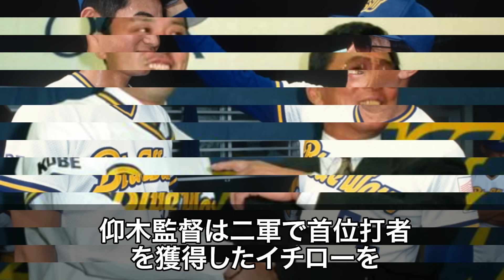滅多に褒めない阪神.岡田監督が実は最も期待する逸材.野口恭佑に放った本音に一同驚愕【プロ野球/阪神タイガース】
本日は阪神.岡田監督が実は最も期待する逸材.野口恭佑に放った本音
というテーマでお話しします。